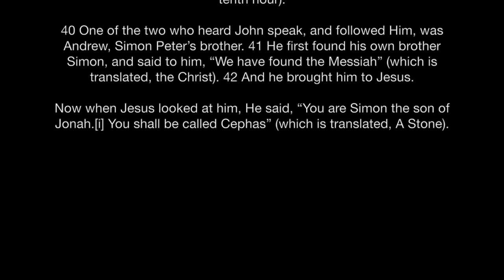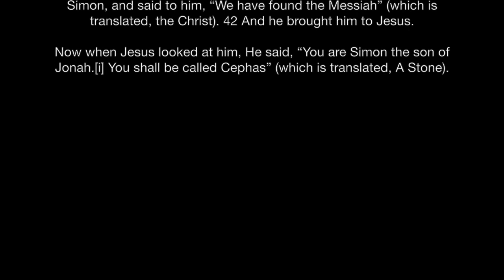292 - THE WAY OF JOHN 1:35-42 PART I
JOHN BIBLE STUDY VIDEO